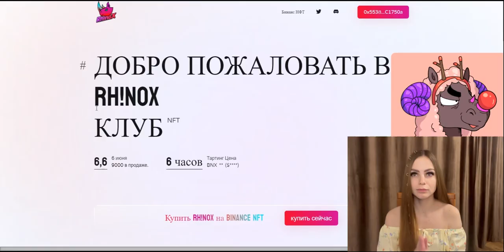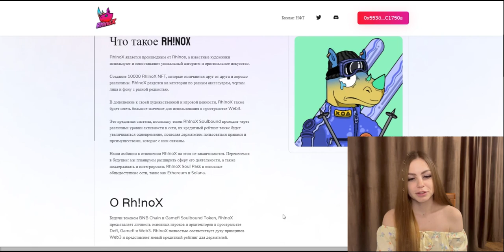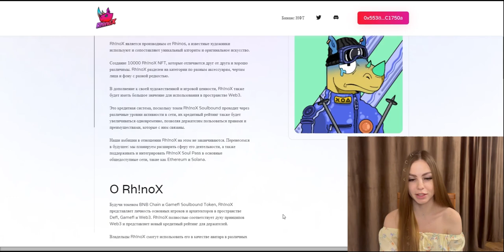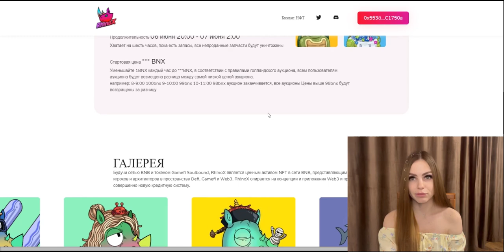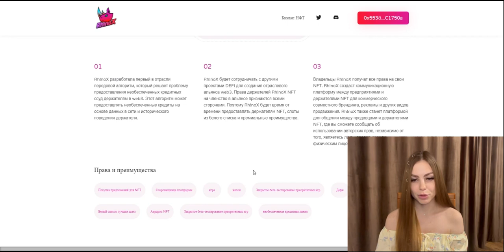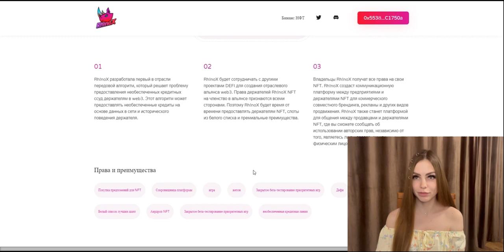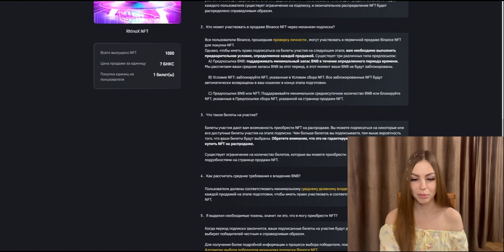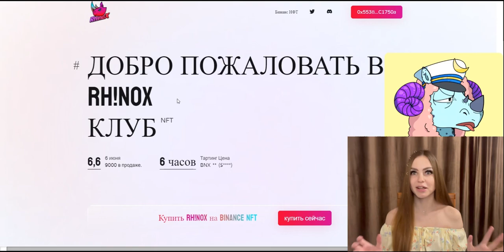Rh!noX обзор крутой коллекции NFT! Не пропусти продажу на Binance 06.02!!!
В этом видео я расскажу вам о коллекции NFT Rh!noX от создателей BinaryX!!!
Будучи сетью BNB и токеном Gamefi Soulbound, Rh!noX является ценным активом NFT в сети BNB, представляющим личность основных игроков и архитекторов в пространстве Defi, Gamefi и Web3. Rh!noX опирается на концепции и приложения Web3 и представляет совершенно новую кредитную систему.